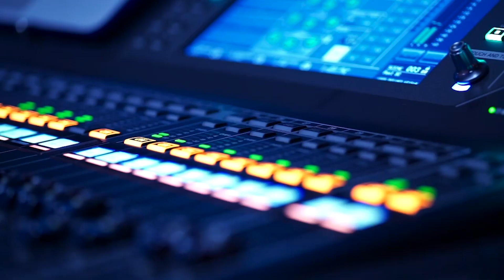Esports @ Insomnia64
Insomnia64 this April will host some of the biggest Esports tournaments this year including Overwatch, LoL, CS:GO and Rocket League for huge cash prize pools! Not only that but we will also see the @BelongArenas Arena Clash finals live on the esports stage!